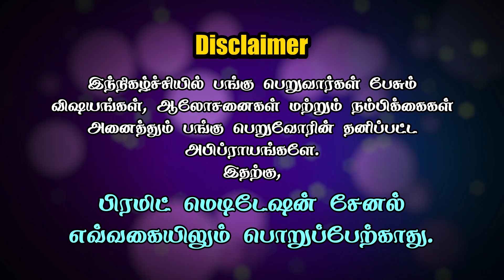Meaning For God, Master, Friends || Chethana.P || Nandri Navilum Nigalvu || PMC Tamil